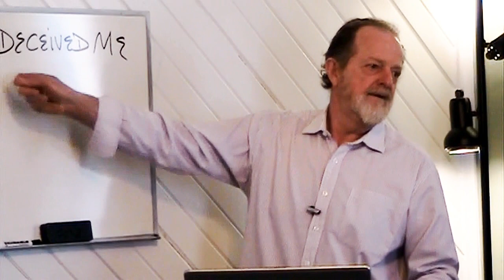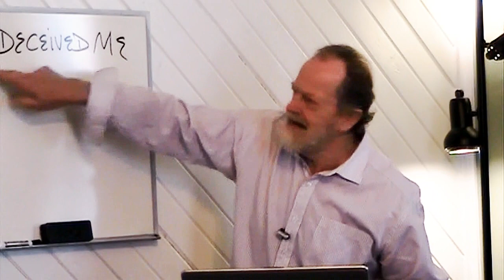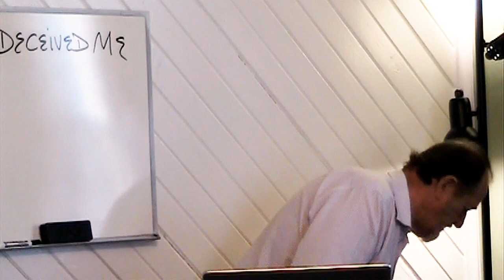The Berean Way Fellowship - My Lovers Deceived Me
Walt Hartwich